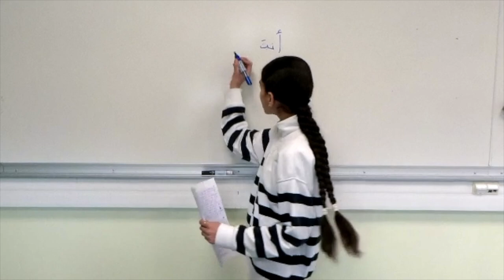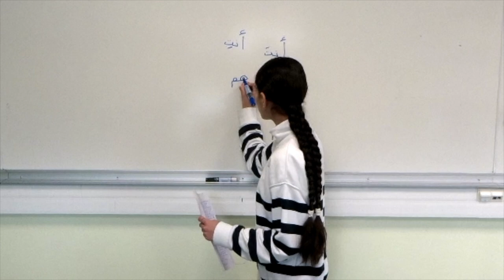Arabe - Pronoms - Lamar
Comparaison du français et de l'arabe standard par Lamar, dans le cadre du projet Lexilala (Lexilala.org)